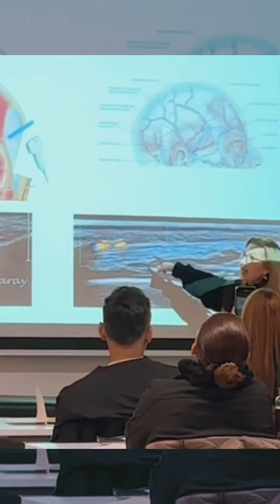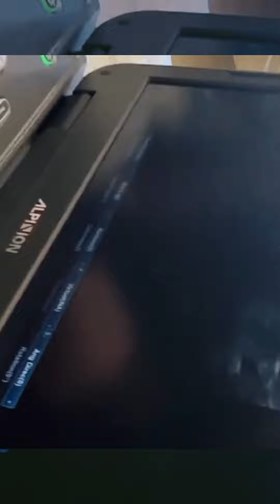Día 1 🧑🏻‍💻en siendo universitario en ESPAÑA,así me reciben 🫣🤭